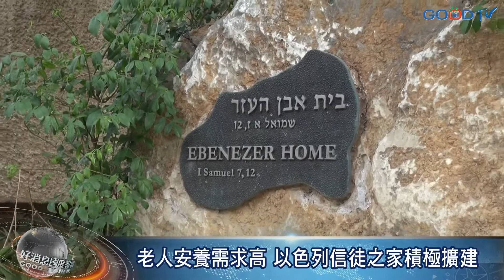【好消息國度報導】老人安養需求高 以色列信徒之家積極擴建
以色列人的預期壽命高於台灣，老人的照顧安養也時常受到媒體關注。一些退休人士選擇搬到設施完善的老年村，享受便捷的服務和社區的溫暖。這個村子位於耶路撒冷近郊，可以容納300多戶居民，也有養護病房照顧生活無法自理的長者。這裡平時會安排藝文和節慶活動，社區裡就有猶太會堂、超市、餐廳和診所。